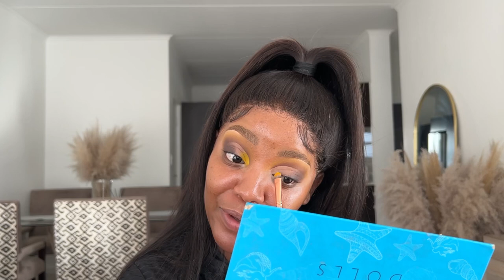Storytime: Sunset cut crease 🌅 | He was married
Hi Bo Mtswala

Let’s achieve a sunset cut crease